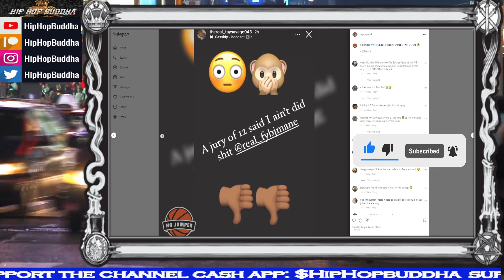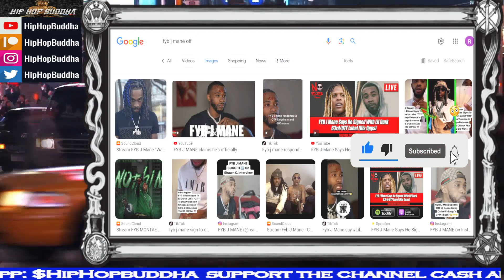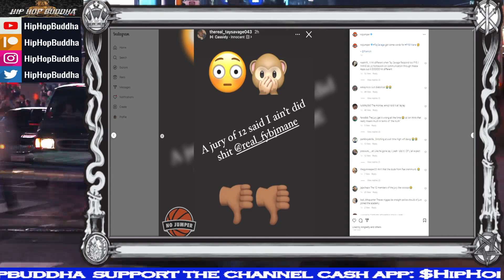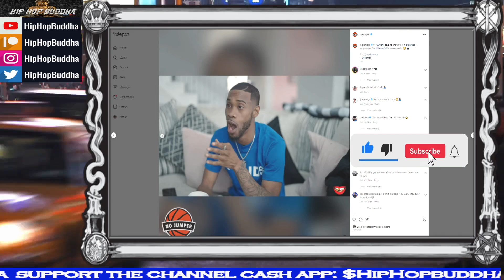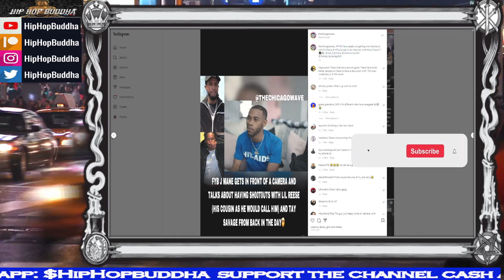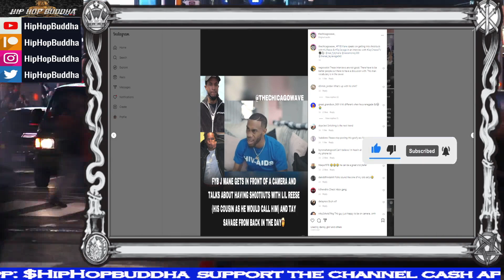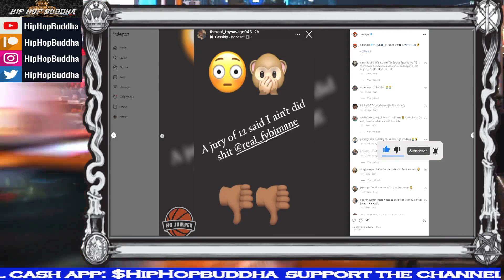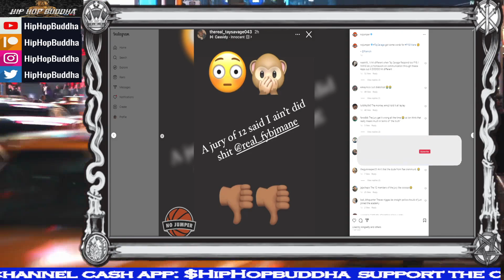Hip Hop Buddha Speaks On FYB J Mane Being SCARED Of Tay Savage!